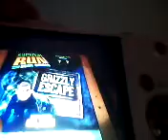bear brylls survival run: grylls invencible,hachas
en ésta carrera,habrá un bear grylls que no muere una hacha y nos malditara aldeano